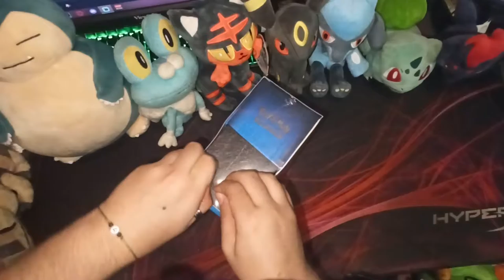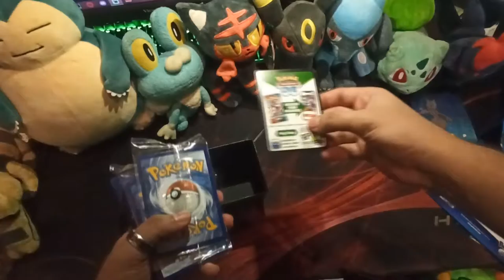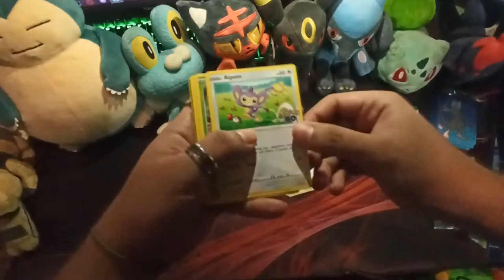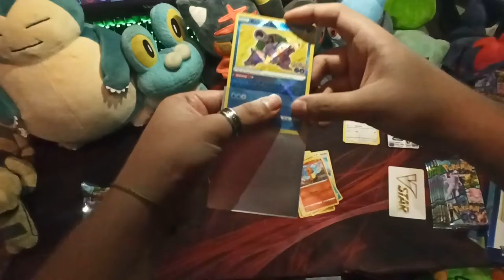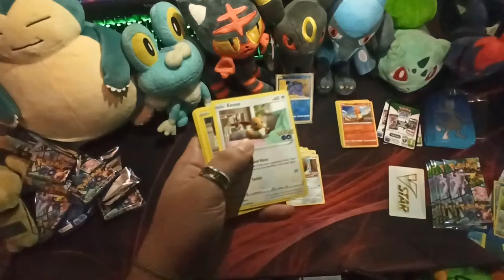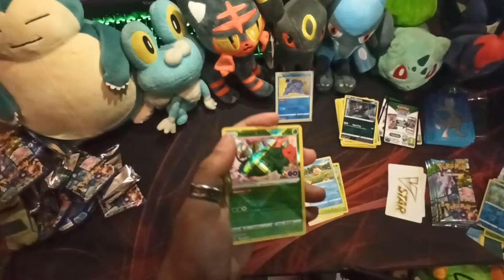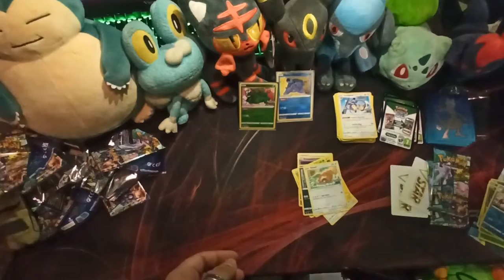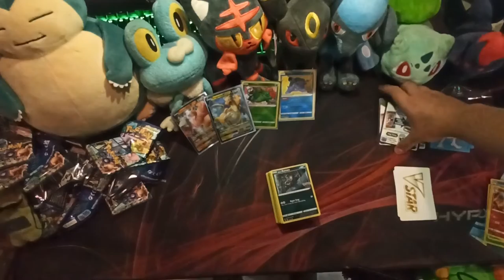Unboxing Pokémon GO Elite Trainer Box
Dejen en los comentarios si estan interesados en los codigos para el juego de tcg o para pokemon go